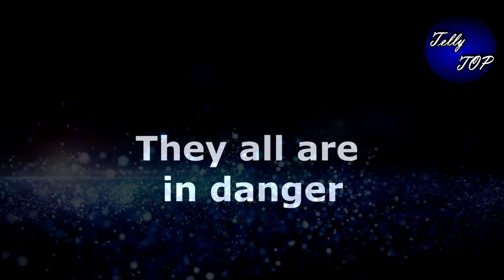Kundali bhagya: तो होली से पहले अक्षय की मौत से यूँ बढ़ेगी लूथरा हाउस की परेशानियाँ